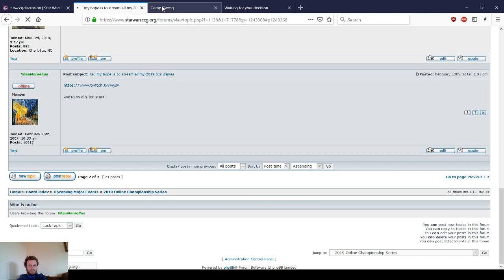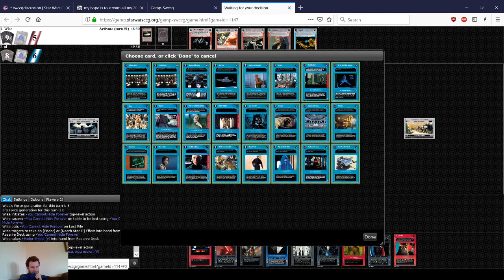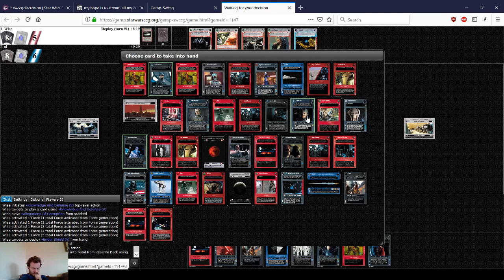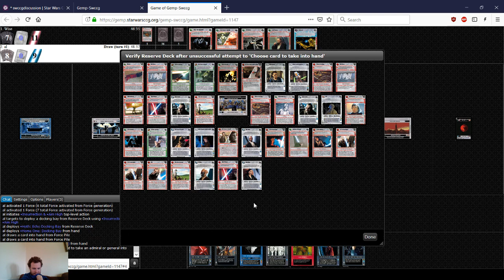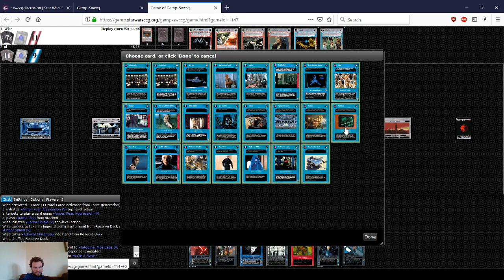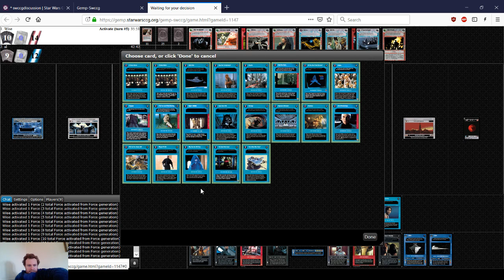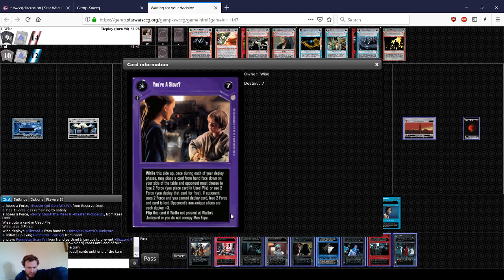watto vs al's jcc